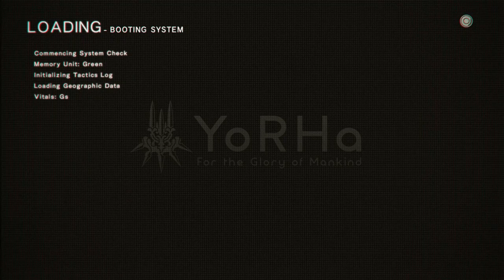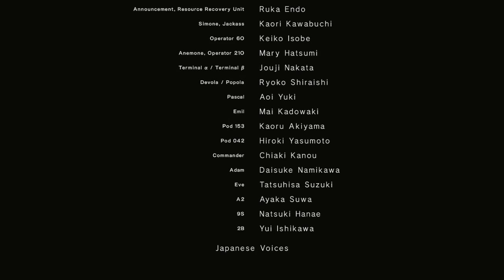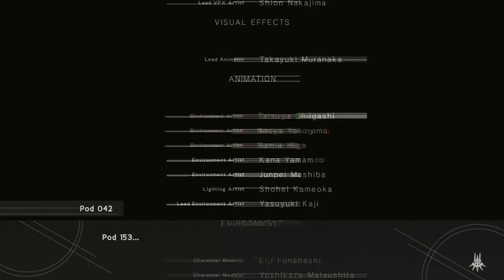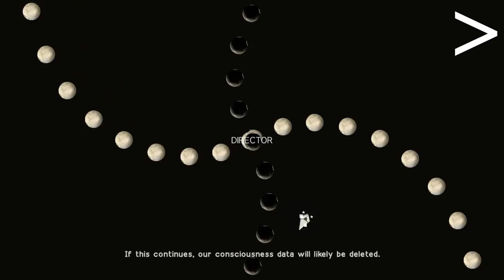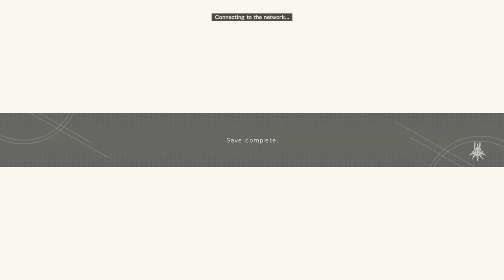Nier Automata: At Last It Is Finished -Finale- Funny Bros Industries